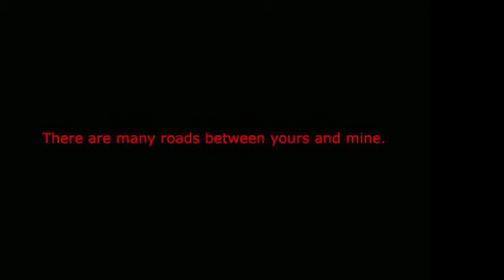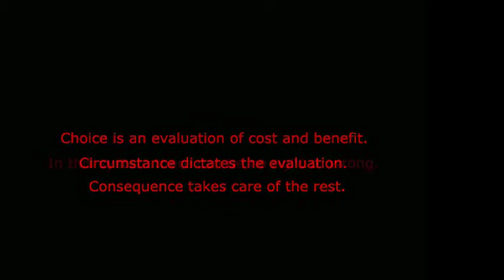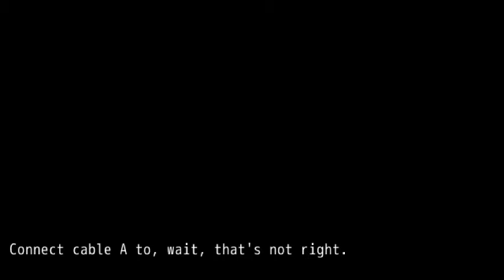Fay Plays: Always Sometimes Monsters (Part 1)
What's up guys! This is a game everyone should enjoy. A year after we attended a party with our boyfriend, we come to find out he left us with no real reason as to why. On top of that realization, we're broke, a month late on our rent, and unless we can pay the landlord immediately, we're gonna be homeless too. Time to find some work!

If you enjoy my videos, please be sure to rate, share and sub to help out the growth of the channel.  Also please leave any game requests in the comments!